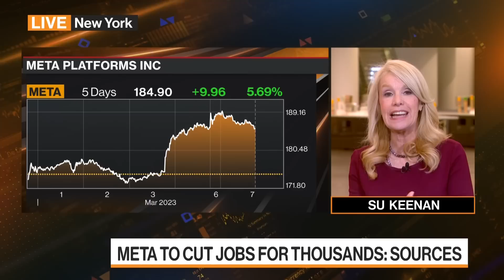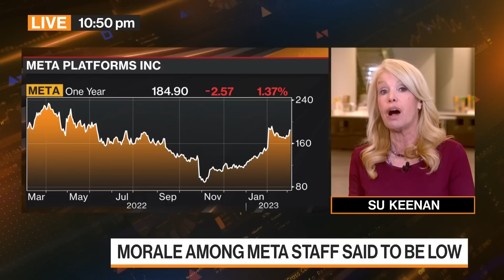Meta Platforms Is Said to Plan Thousands More Layoffs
Meta Platforms Inc. is planning more job cuts, according to people familiar with the matter. The owner of Facebook and Instagram will lay off thousands of employees as soon as this week, the people said. Su Keenan reports on Bloomberg Television.